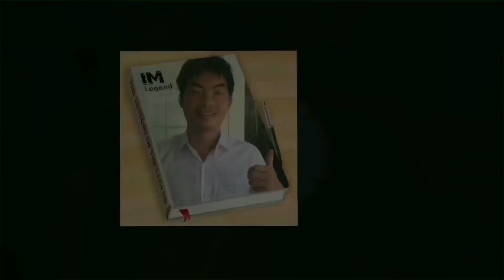Làm cành Mít Thái Siêu Sớm